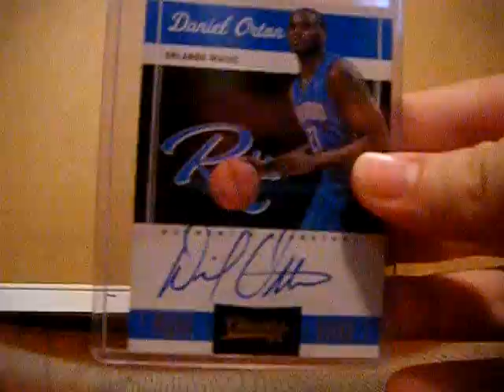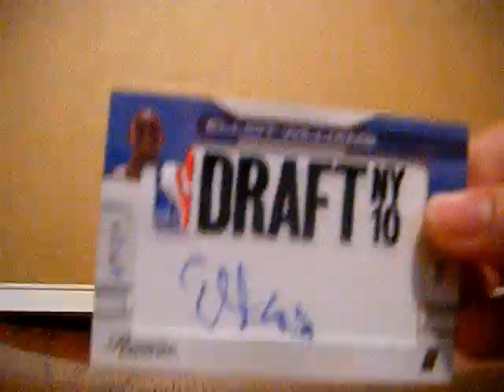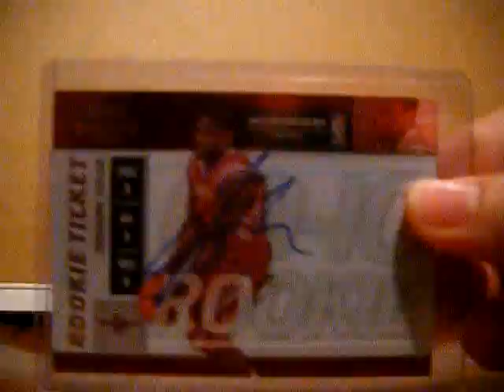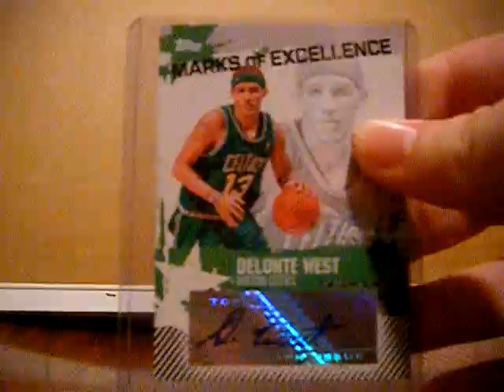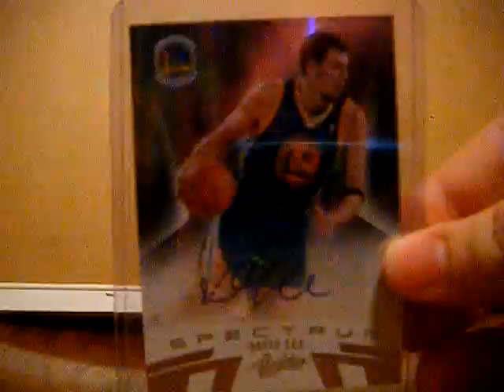Updated FT/FS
PM me with offers.